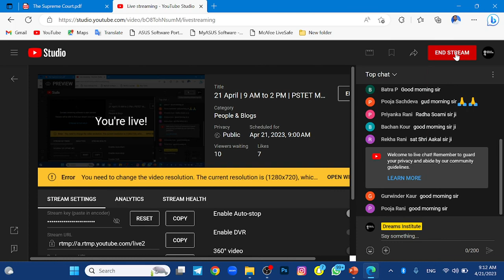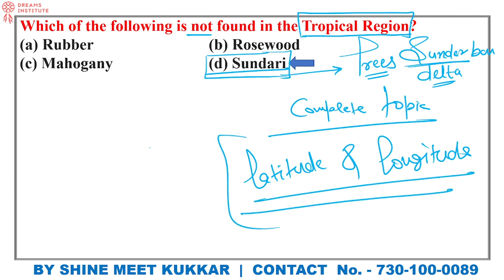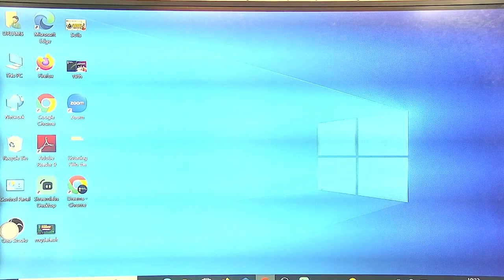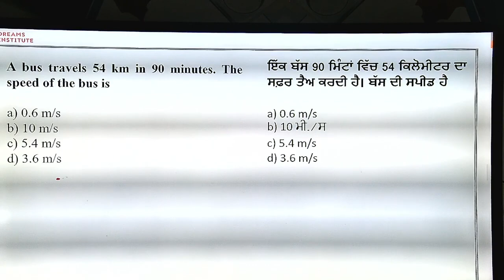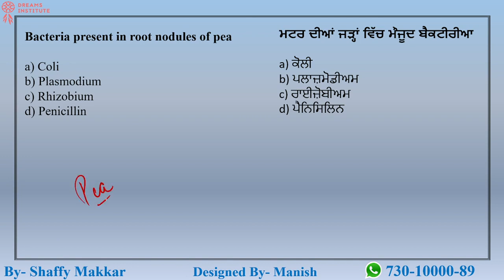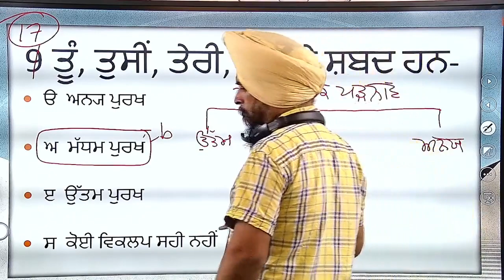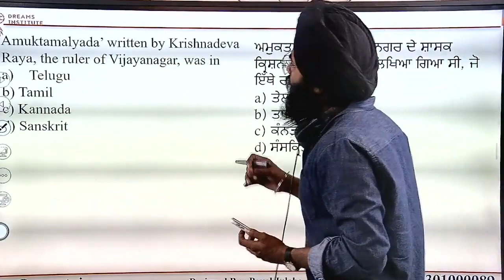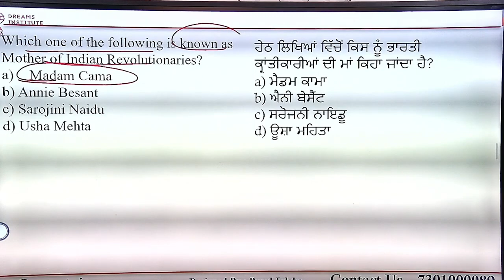PSTET MARATHON CLASS | APEX INSTITUTE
APEX INSTITUTE
Best Quality Online and Offline Classes for
PSTET,CTET, Master Cadre,PUNJAB POLICE,PATWARI and  State Government Exams
Best Quality Study Materials provided to students for their Selection